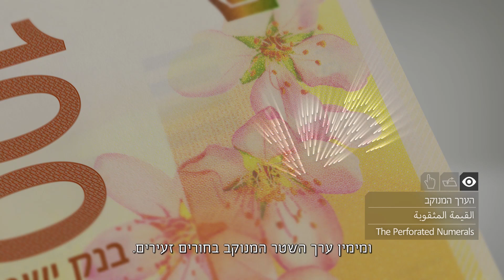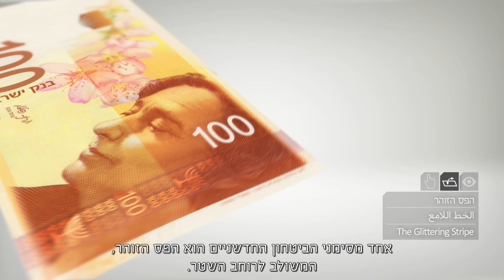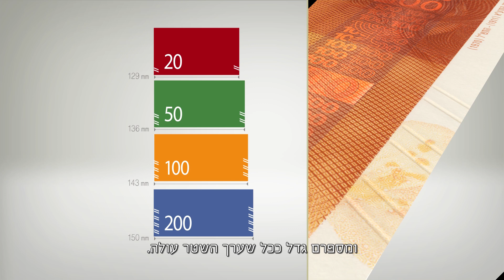שטר ה-100 ש"ח החדש (עברית)